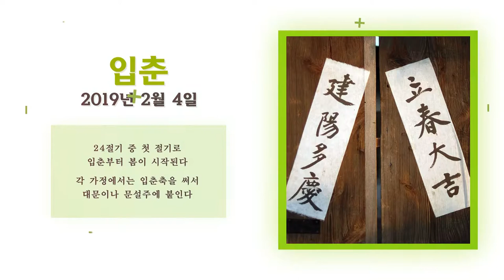[한국의 24절기] 입춘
24절기 중 첫 절기로 입춘부터 봄이 시작된다
각 가정에서는 입춘죽을 써서 대문이나 문설주에 붙인다